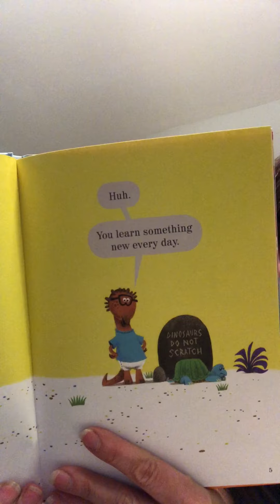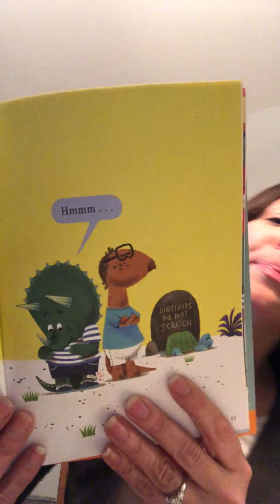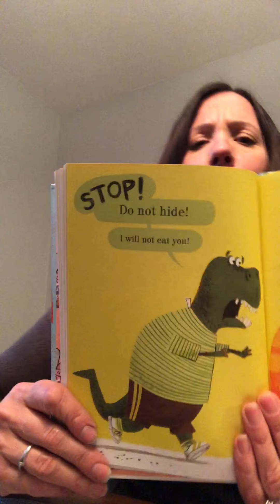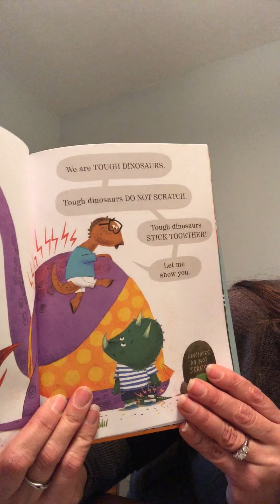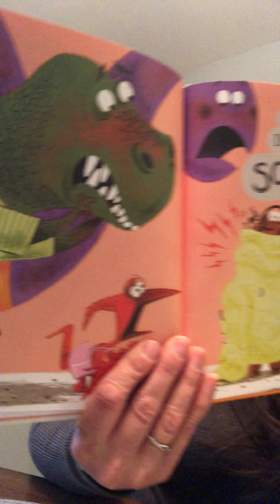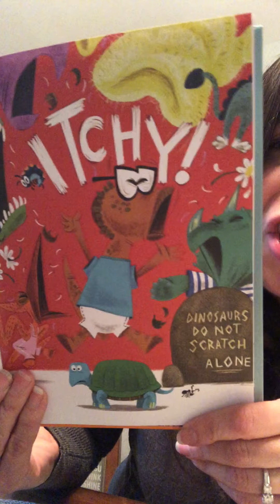The Itchy Book!